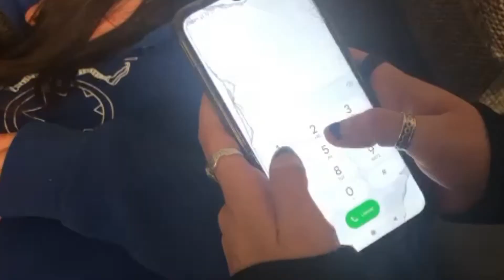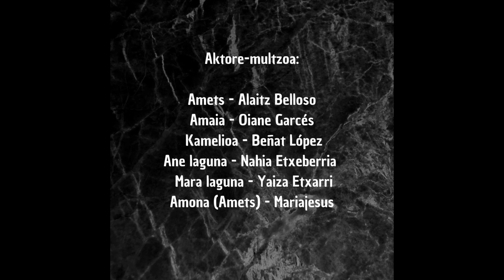Heriotzaren menpe - Cortos 2022 Film laburrak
Cortos 2022 Film laburrak